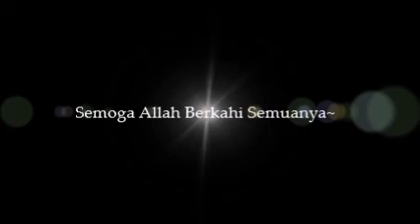Setoran Terakhir Hafalan 30 Juz Al-Qur'an - ILHAM FAJRIANTO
FB : Nurul Fikri Boarding School Serang